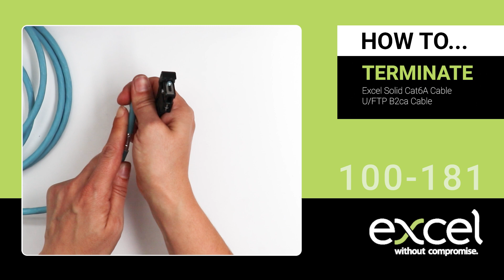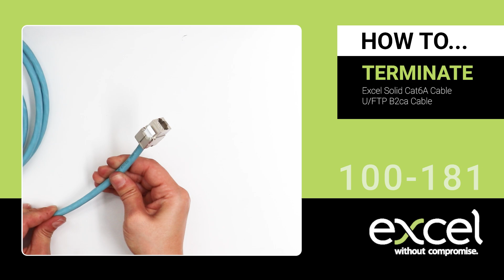Terminating 100-181 with Excel Solid Cat6A U/FTP B2ca Cable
A "How To" video showing the Excel Technical Team terminating a 100-181 keystone jack with Excel Solid Cat6A Cable U/FTP B2ca Cable. The cable used in this video is 190-191, for demonstration purposes.